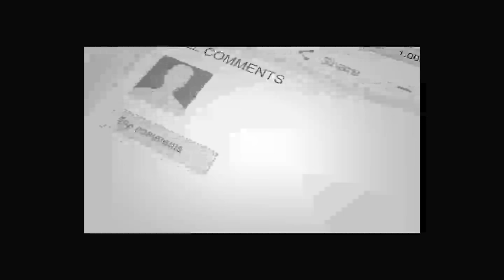گلـ.ـبدین از تـ.ـرس .... فـ/ـرار کرد